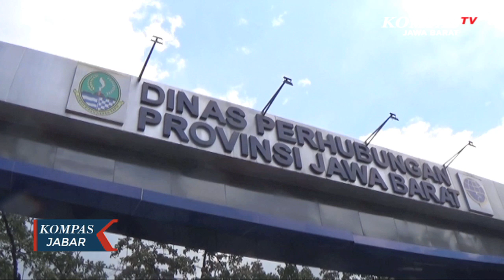Awak Angkutan Umum di Jabar Diprioritaskan Vaksinasi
BANDUNG, KOMPAS TV

Kabar tidak dilarangnya mudik lebaran tahun 2021 oleh pemerintah, membuat Dinas Perhubungan Jawa Barat, mengusulkan kepada Satgas Covid Provinsi, untuk memprioritaskan vaksinasi awak angkutan umum, agar memutus mata rantai penyebaran covid-19.

Dinas Perhubungan Provinsi Jawa Barat, akan melakukan survei terlebih dahulu kemasyarakat,mengenai kebijakan pemerintah yang tidak melarang mudik lebaran.

Dinas Perhubungan Provinsi Jawa Barat, ingin mengetahui detailnya, berapa banyak masyarakat jawa barat yang akan mudik dan menggunakan kendaraan pribadi atau pun umum.

Namun dengan kebijakan, tidak dilarangnya mudik lebaran tahun ini, Dinas Perhubungan Provinsi Jawa Barat, akan melakukan koordinasi dengan satgas covid provinsi, untuk memprioritaskan awak angkutan umum agar mendapatkan vaksinasi sebelum arus mudik lebaran nanti.

Dengan adanya vaksinasi untuk awak angkutan umum diharapkan tidak terjadi penyebaran virus covid-19 dalam arus mudik 2021.

Untuk lebih tahu berita ter-update seputar Jawa Barat, bisa klink link di bawah .